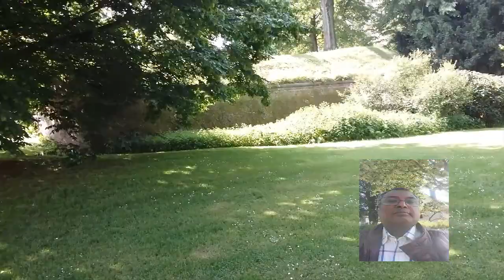best nature for Ahmed